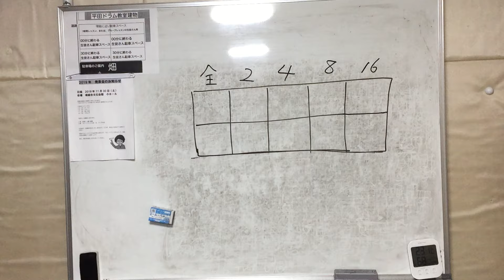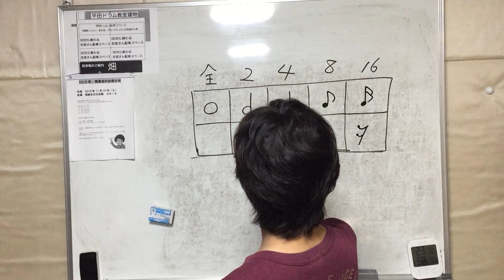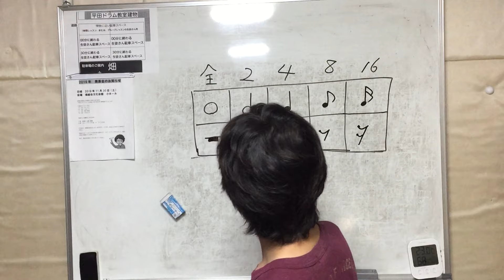伊勢崎市 ドラム教室 音符と休符について